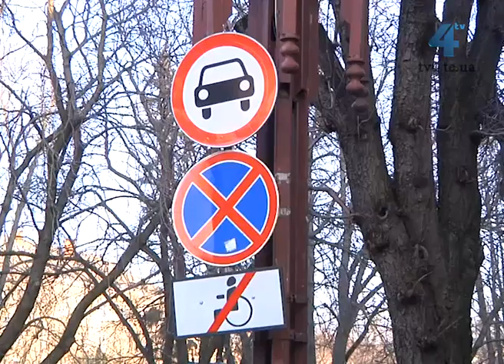Не залишайте свої автівки там, де це заборонено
Не залишайте свої автівки там, де це заборонено. На деяких вулицях у центрі Тернополя порушення правил зупинки й стоянки - масове явище, кажуть у державтоінспекції, і нагадують водіям про відповідальність.